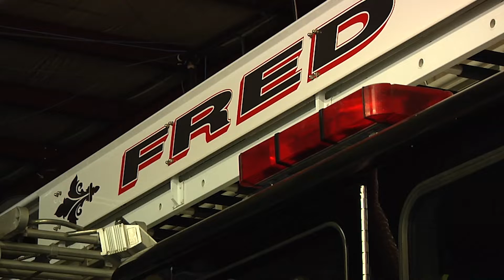Raleigh County Commission is seeking upcoming fire levy for 2020